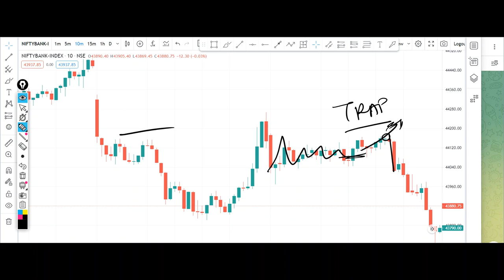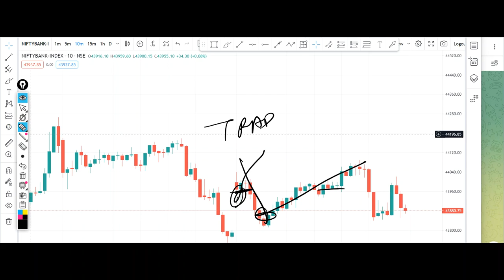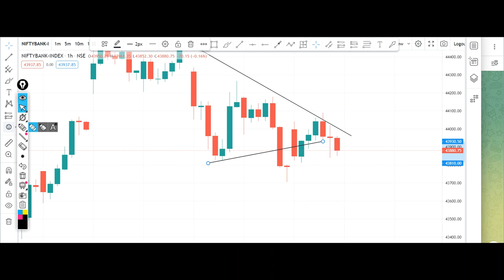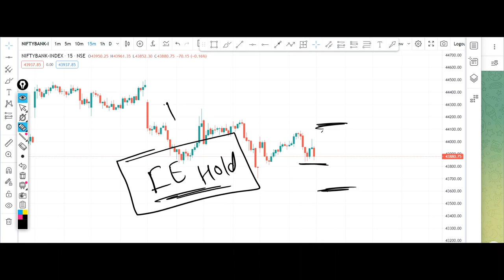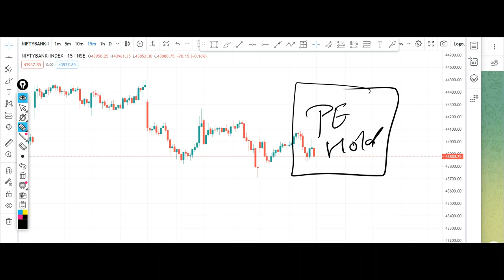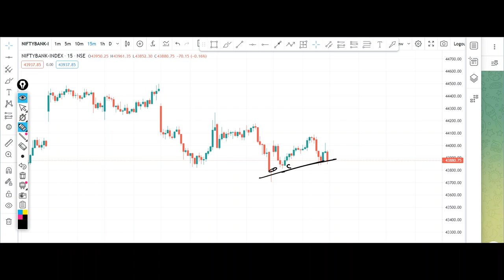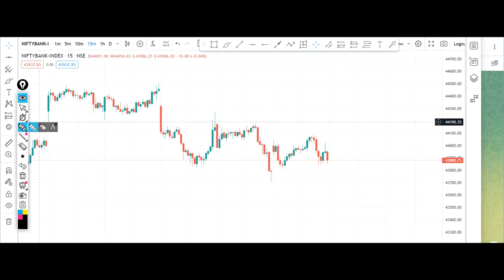Bank Nifty Tomorrow Prediction 5 June 2023 Monday Options Put Call Buy Level Bank Nifty Options